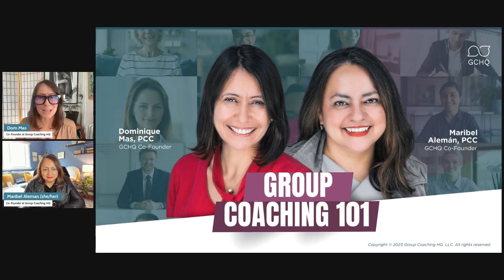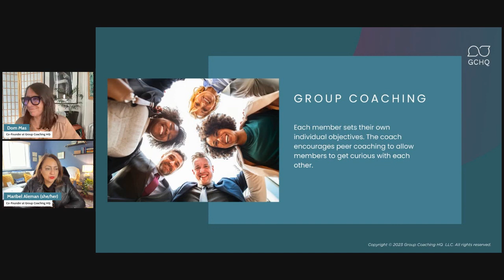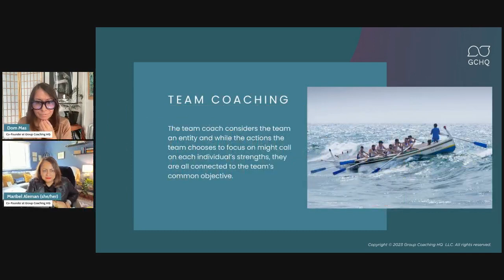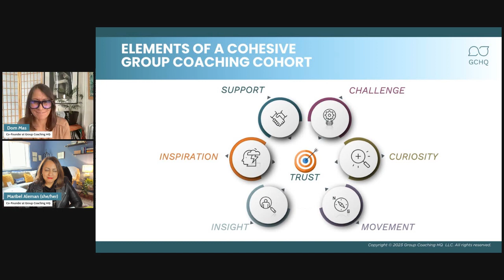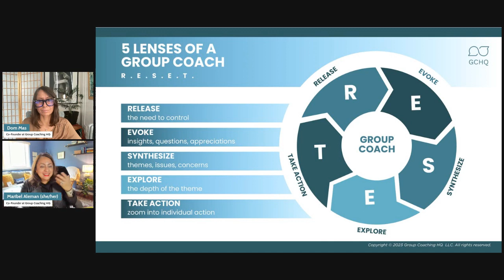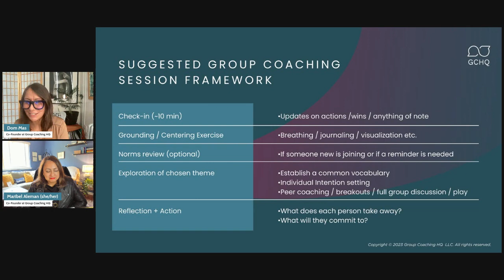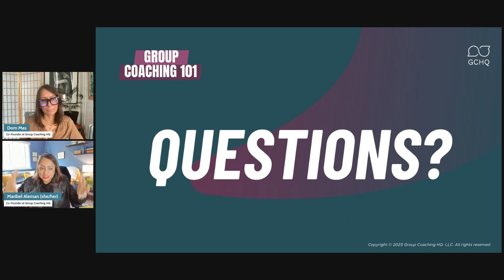Group Coaching 101 for Coaches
Ready to amplify your impact by moving from 1-1 to group coaching? This webinar is for you!

Join GCHQ co-founders Maribel Alemán and Dominique Mas to learn about:

* The difference between team and group coaching
* What it takes to move from 1:1 to group coaching
* What makes a truly cohesive group
* A suggested framework for group coaching sessions

At GCHQ, we support you with the community, knowledge, practice, and toolkit you need to launch your group coaching program confidently and achieve the impact you’ve always wanted.